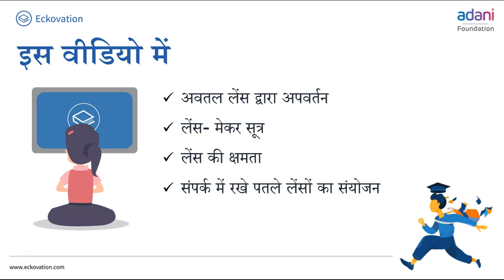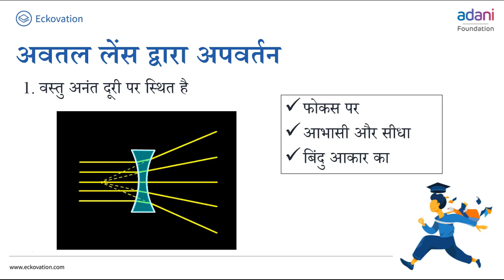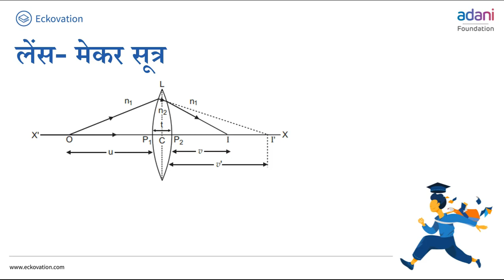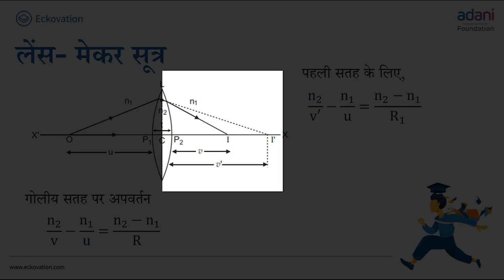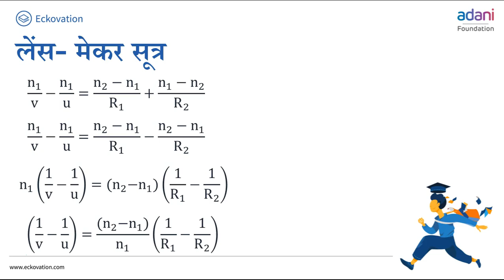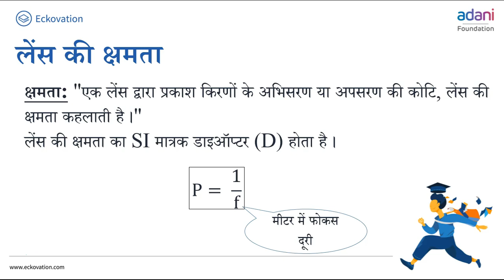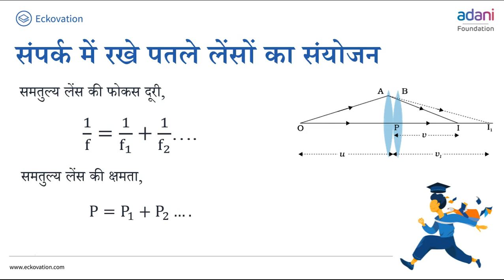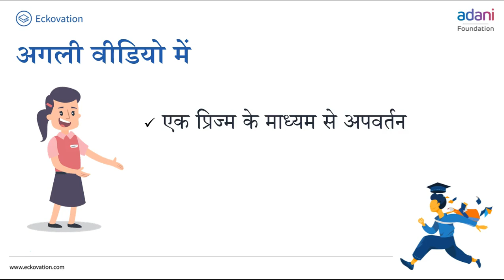किरण प्रकाशिकी एवं प्रकाशिक यंत्र Part 6 | Class 12 | Physics |Hindi Medium